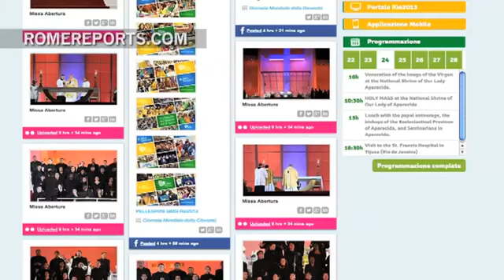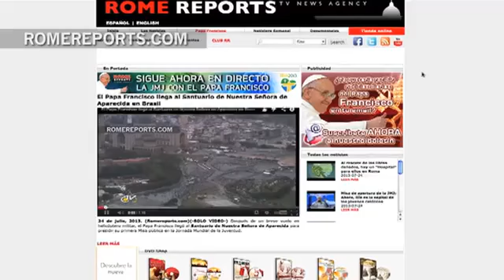Vivir la JMJ online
Muchos jóvenes no han podido asistir a la JMJ Río 2013 pero, participar en ella, es posible aunque no se esté físicamente.

Por ejemplo, a través de la web es posible seguir la visita completa del Papa Francisco a Brasil en portugués, inglés, francés, alemán, español y polaco.

Esta web tiene vídeos que además de contar la actividad del Papa en la JMJ muestran el día a día de la vida de los peregrinos en Brasil: desde dónde se hospedan o qué llevan en la maleta para vivir estos días de encuentro.